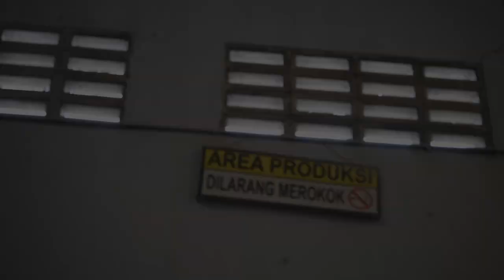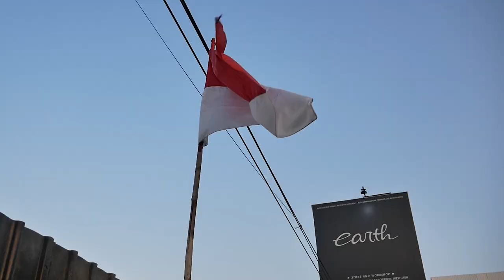PROJECT MODIFIKASI MITSUBISHI GALANT SABER DENGAN WARNA SPESIAL SUDAH SELESAI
HELLO EARTH

WELCOME BACK WITH US, DI VIDEO KALI INI MENUNJUKAN PROJECT GALANT SABER DENGAN WARNA SPESIAL YANG SUDAH SELESAI DAN ALVIN SENENG BANGET, YUK TONTON BARENG